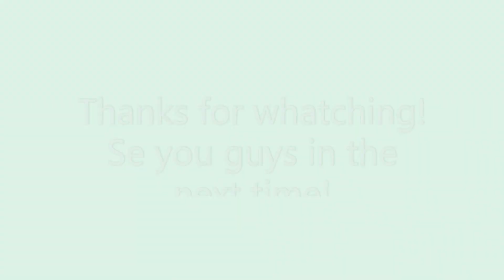Minecraft New York timelapse #2 street block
Server IP: minefact.de